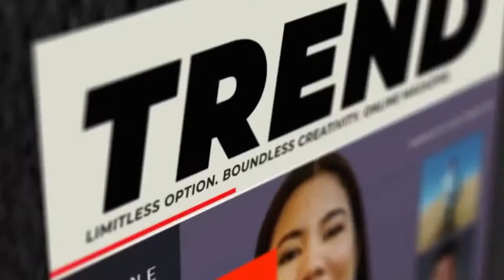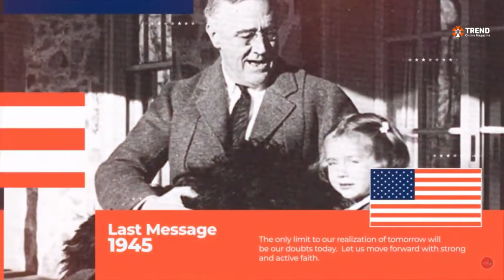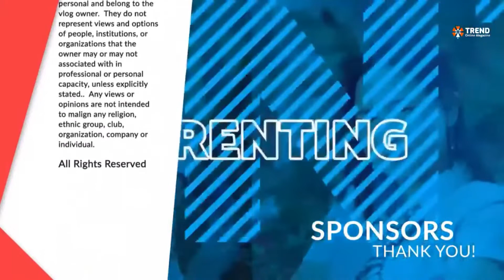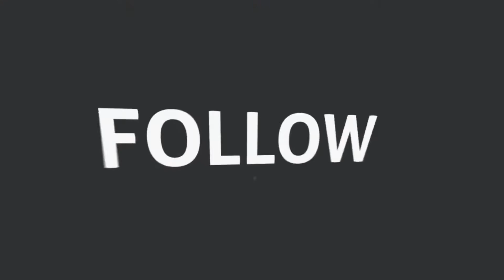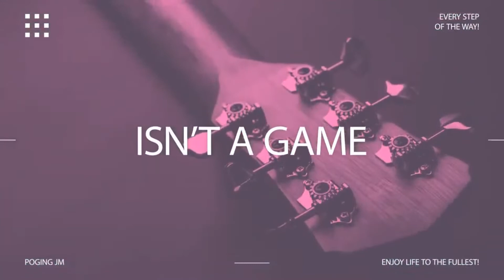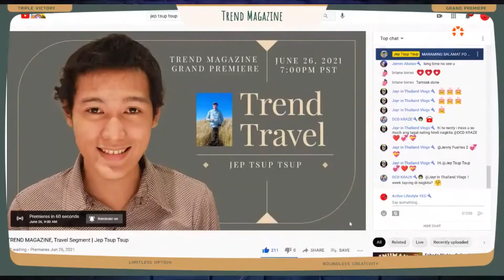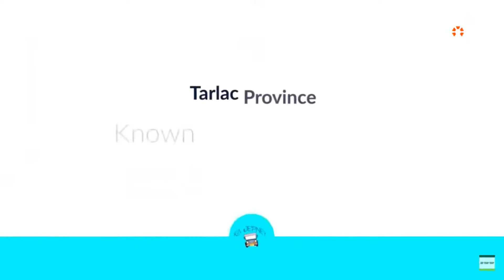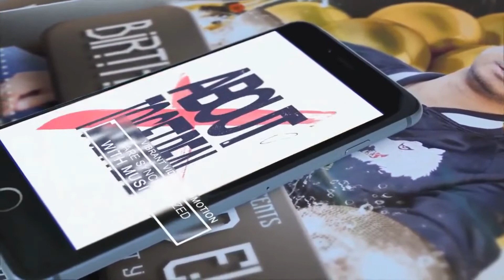Trend Magazine Grand Premiere Show (Edited Version)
Fully edited Grand Premiere of the Trend Magazine Premiere held last June 26.